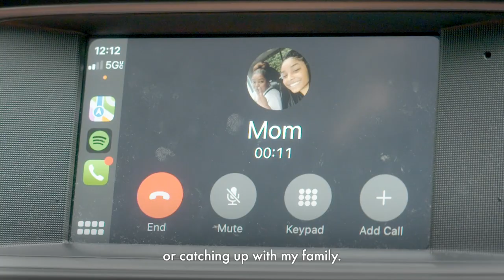We Belong to Something Beautiful – Kayln's Story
Confidence that's so contagious, we can't get enough! We love this inside look at a day in the life of Beauty Advisor Kayln from Atlanta, Georgia.